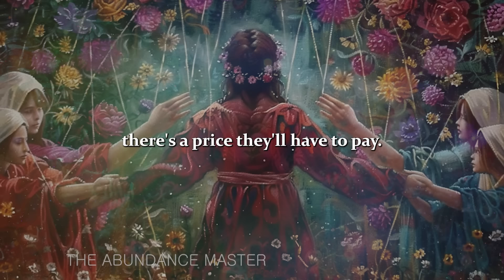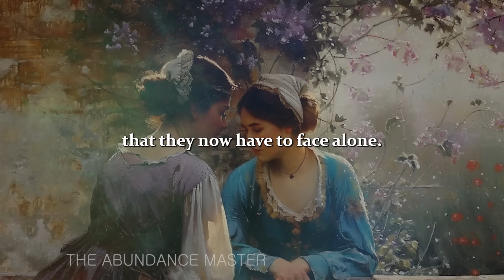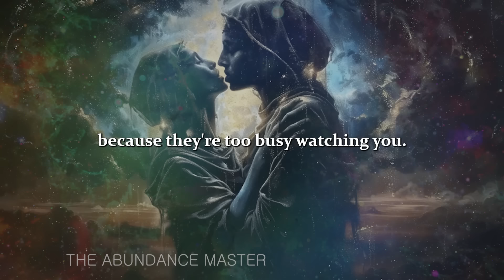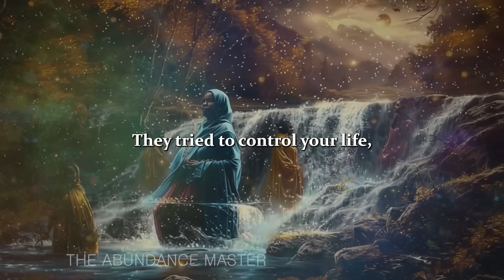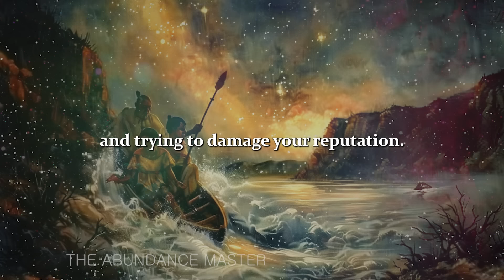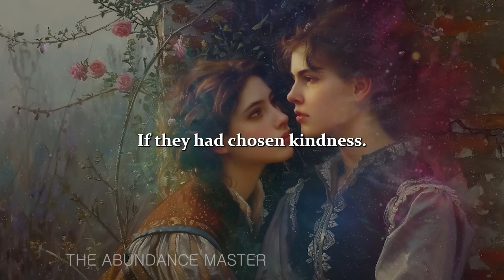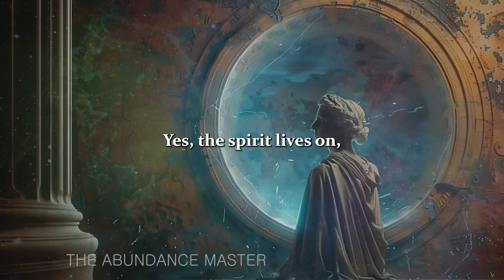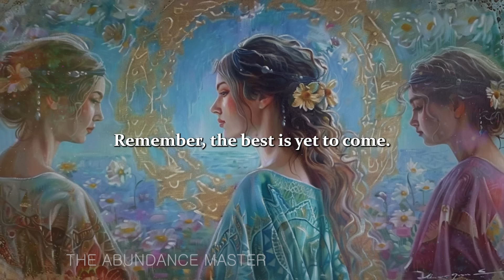The Disrespect IS OVER! KARMA Won't Be KIND TO THEM😳🔥🔥🔥